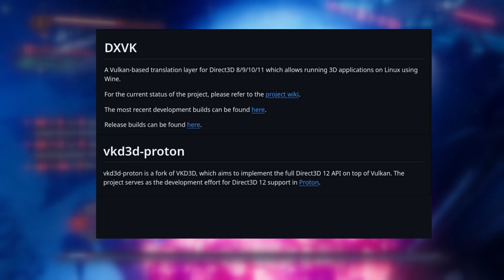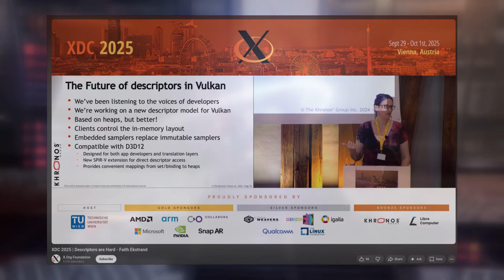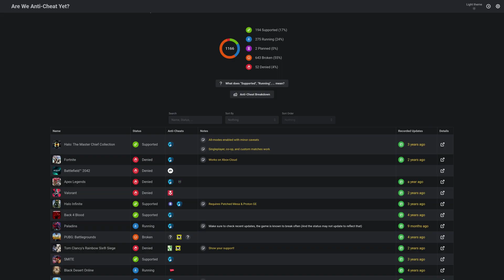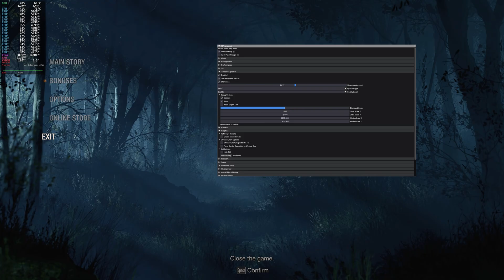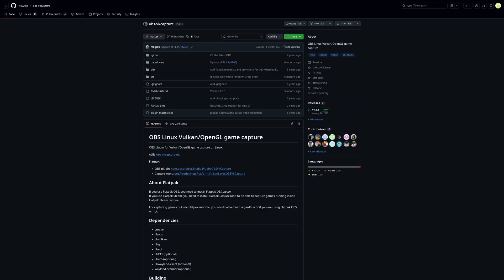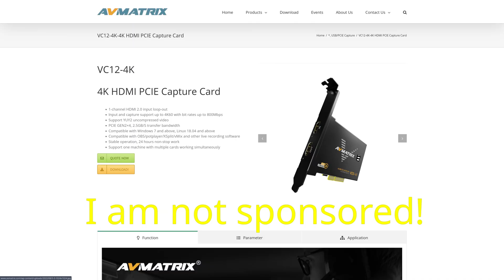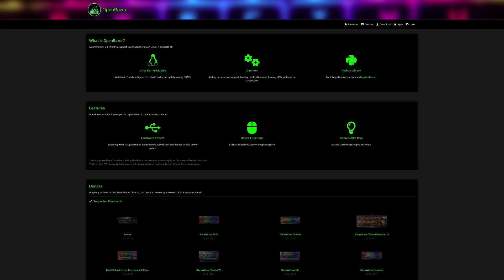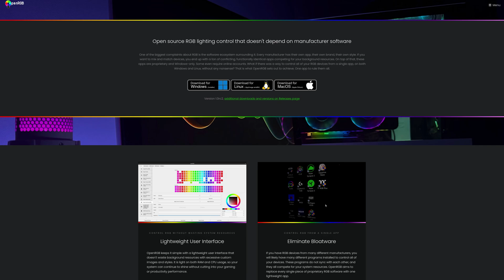Linux Gaming in 2026 - How Good is It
2026 is here, but is it finally the year of the Linux desktop, and can Linux gaming compete with Windows 11 in any meaningful way?

Timestaps:

Scope of the video: 0:00-0:45
Linux game performance and Linux Nvidia issues: 0:45-3:32
Linux games compatibility and Kernel level anti-cheat on Linux: 3:32-5:11
Graphics card features, modding compatibility, and emulators on Linux: 5:12-7:05
Recording and streaming on Linux: 7:06-10:03
Peripheral compatibility on Linux: 10:04-11:05
Controller support on Linux: 11:06-12:00
Linux as a gaming OS: 12:00-15:14